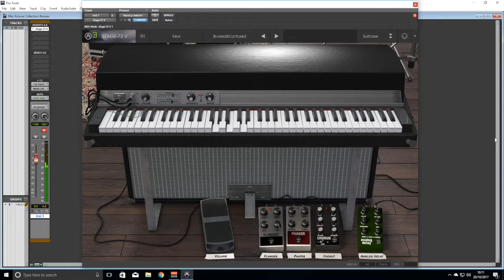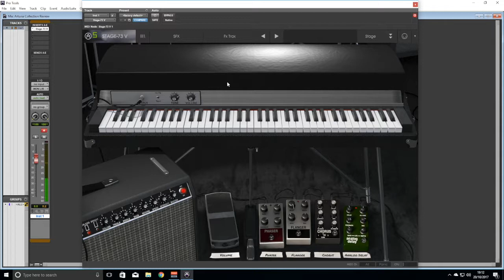STAGE 73 V - Arturia V Collection Review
Hi there guys this is a follow up video to the V Collection By Arturia. This video showcases the sound of the Stage V